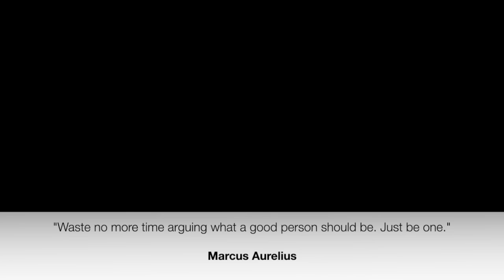The Most Powerful Historical Photos You Have Never Seen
Amazing Historical Photos Volume 6 is a collection of rare historical photos you have probably never seen. Shining a light on both the good and bad in humanity.

0:00 Introduction
0:28 Anne Frank's Father Otto Re-visiting their hiding place in 1960
1:13 Marine Sergeant Frank Praytor
1:43 American Soldier and His Pet Baby Kangaroo
1:58 The Gettysburg Address
2:13 The Last Kiss American Soldiers on deployment to Egypt, 1963
2:28 Daddy's Home
2:43 Army Medic Feeding Baby Birds.
3:43 A Long Goodbye Soldiers departing for World War 2
3:58 Rebel Soldier Tosses a Grenade
4:12 Brace for Impact V-1 Flying bomb about to hit London, 1945
4:28 The Survivors Tale
4:43 Timeless Beauty
5:12 An Oasis in Giza 1917
5:42 Native American & The Railroad
5:57 A Helping Hand
6:12 Howard Carter Examining King Tutankhamun's Mummy, 1922
6:27 Nagasaki Survivor Japan, 1945
7:42 Auschwitz Selection
8:12 Forgiveness